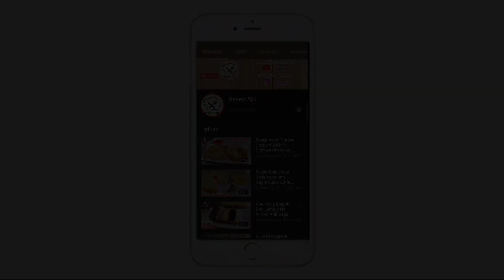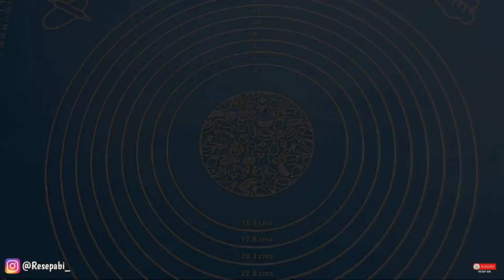BROWNIES PASTRY DENGAN ISIAN SPESIAL RASA ISTIMEWA ENAK BANGET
BROWNIES PASTRY

Assalamualaikum,  salam jumpa dengan Channel resep abi kali ini saya akan membuat Brownies Pastry panggang dengan isian yang spesial rasa istimewa dan enak banget, berikut ini bahan-bahannya:
Bahan Brownies:
2 Butir Telur
150 gr Gula Pasir
Vanili Secukupnya
65 gr Terigu
30 gr Coklat Bubuk
1/4 sdt Garam
50 gr Margarin
50 gr Minyak
Kulit Pastry Instan
Susu SKM
Pisang
Keju Chedar
Mesis Coklat
Kuning Telur

Wassalamualaikum.